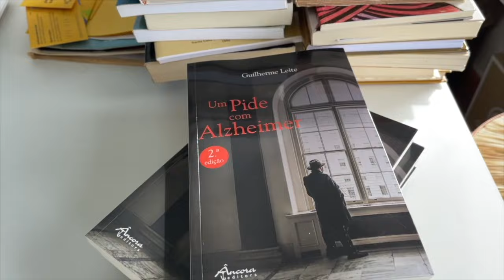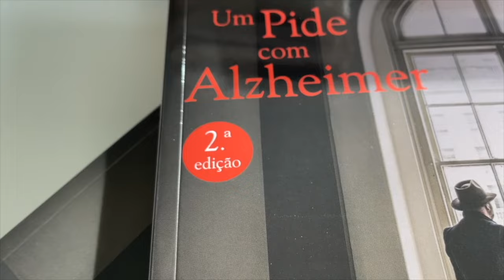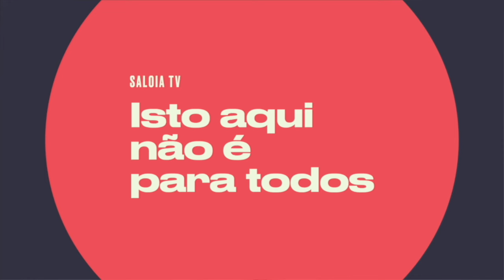Um Belo Petisco com abóbora!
ORA ABÓBORA! MAS QUE BELO PETISCO!
Mais um vídeo Eu Quero é Tacho
SALOIA TV - 15 anos de Televisão para Telemóveis